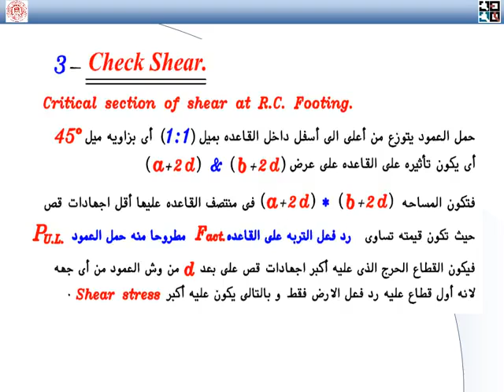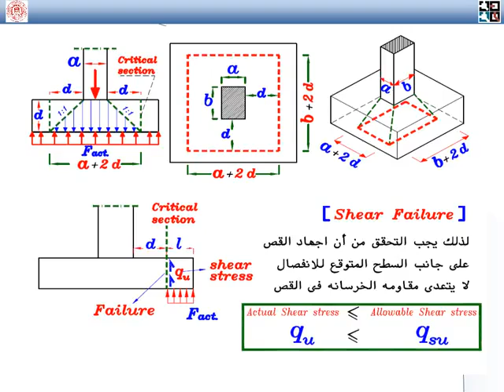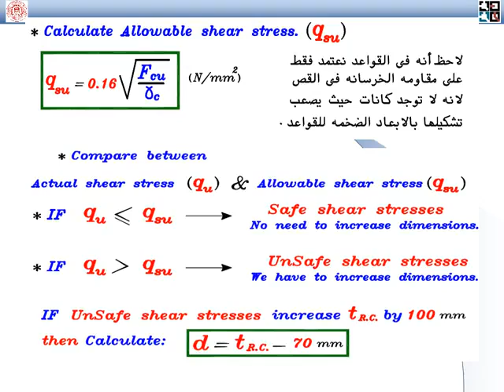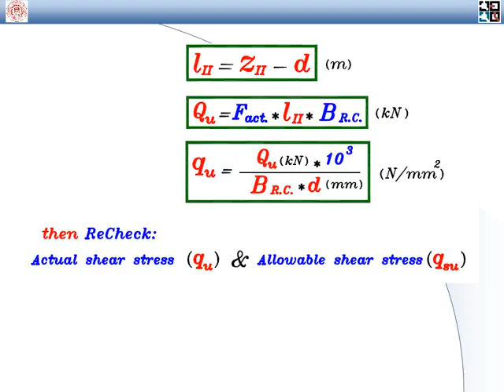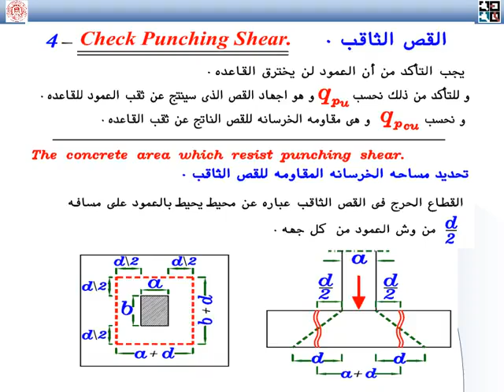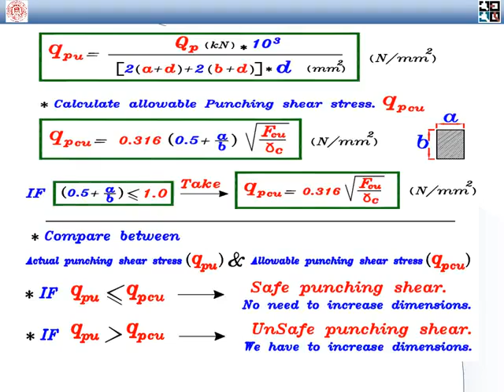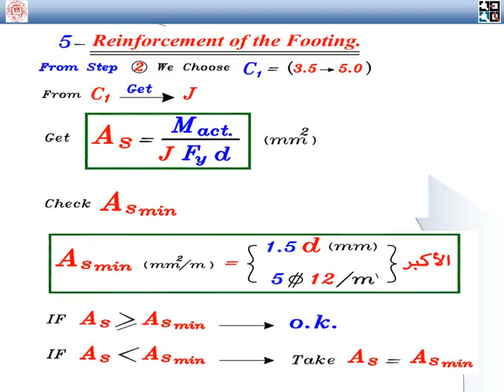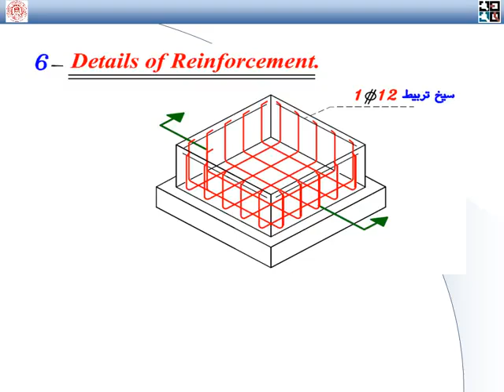Design and Analysis of Isolated Footings, Prof Dr Sayed Hemeda, Part 3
مقرر ميكانيكا التربة وهندسة الأساسات - الجزء الثالث - تصميم وتحليل القواعد المنفصلة
الأستاذ الدكتور سيد حميده
جامعة القاهرة